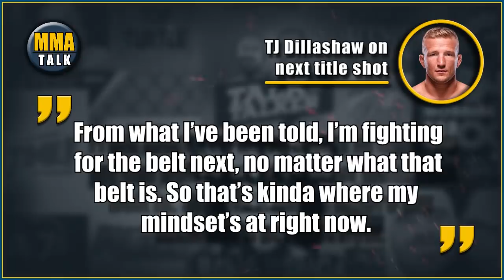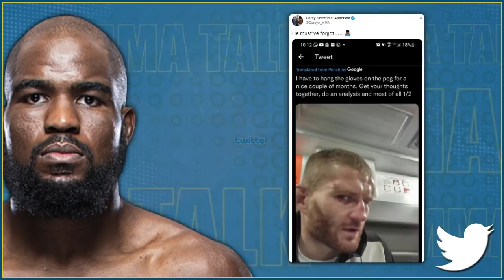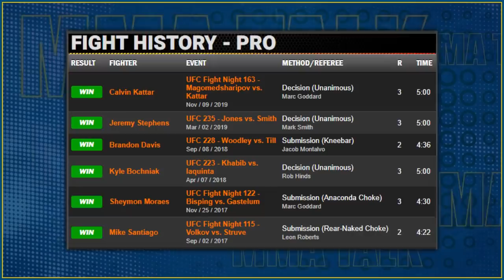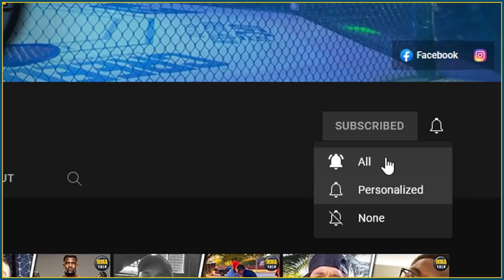Jan Blachowicz DESTROYS Corey Anderson, Corey FIRES BACK, Dillashaw next in line for title shot?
MMA news today:

ALI ABDELAZIZ provides an update on Zabit Magomedsharipov's return to UFC

CHAEL SONNEN on the Leon Edwards vs. Jorge Masvidal matchup

TJ DILLASHAW says he's next in line for title shot

MARVIN VETTORI reflects on his loss to Israel Adesanya

00:00 - Dillashaw says he's next in line for title shot
01:08 - Blachowicz slams Corey Anderson, Corey responds
02:49 - Vettori reflects on his loss to Israel Adesanya
04:38 - Chael Sonnen on Masvidal vs. Edwards rematch
06:34 - Abdelaziz on Zabit Magomedsharipov's return to UFC